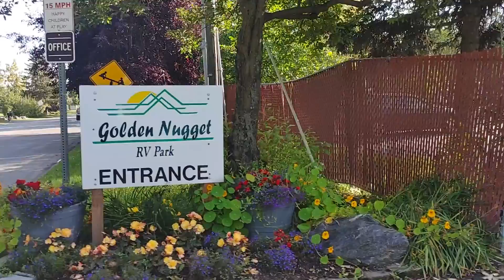Last RV Huzzah in Alaska: River Rafting the Kenai, Hatcher Pass, Palmer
Our last side trip was an amazing cap to our Alaska adventures.